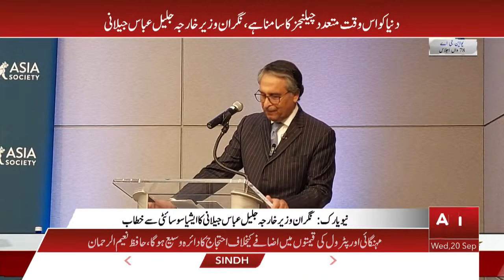Caretaker Foreign Minister Jalil Abbas Jilani's address to the Asia Society || Live